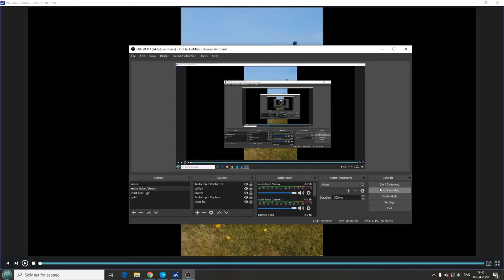INTRO Simon og Benjamins redningsside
INTRO til Simon og Benjamins redningsside.
sang: no resolve - this is war
Lavet af simon falk.